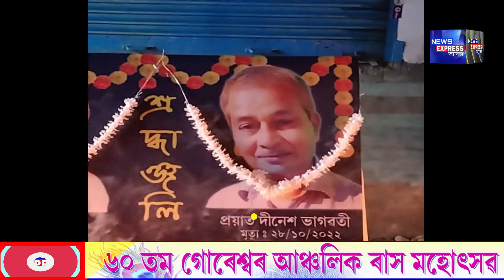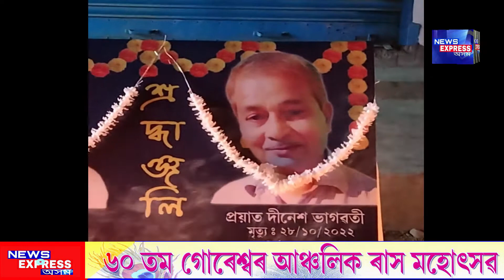বিশিষ্ট অভিনেতা,সমাজ কৰ্মী দীনেশ ভাগৱতীলৈ একাজঁলি শ্ৰদ্ধাঞ্জলি।